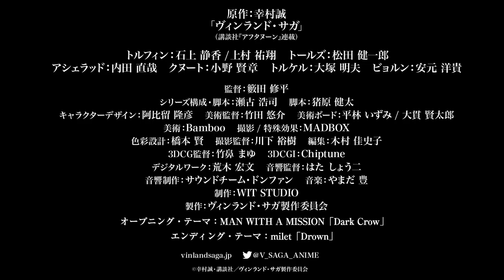TVアニメ「ヴィンランド・サガ 」第2クールオープニング・テーマ解禁 第6弾アニメPV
TVアニメ「ヴィンランド・サガ」
第2クールオープニング・テーマ ：MAN WITH A MISSION 「Dark Crow」

”愛から最も遠き戦士達の物語”
2019年7月7日(日) 24:10より NHK総合にて放送中
※関西地方は24:45より　※放送日時は変更になる可能性がございます

Amazon Prime Videoにて日本・海外独占配信中
日本では毎話放送開始１時間後より配信予定

■キャスト
トルフィン：石上 静香 / 上村 祐翔
トールズ：松田 健一郎
アシェラッド：内田 直哉　クヌート：小野 賢章
トルケル：大塚 明夫　ビョルン：安元 洋貴

フローキ：斧 アツシ　レイフ：上田 燿司
ヘルガ：高梁 碧 ユルヴァ：生天目 仁美
ラグナル：浦山 迅 ヴィリヴァルド：日野 聡　アスゲード：竹内 良太
スヴェン王：菅生 隆之　トルグリム：後藤 ヒロキ　アトリ：高橋 伸也
耳：古川 慎　アーレ：市来 光弘　ハーフダン：下山 吉光

■スタッフ
原作：幸村 誠「ヴィンランド・サガ」（講談社『アフタヌーン』連載）
監督：籔田 修平
シリーズ構成・脚本：瀬古 浩司
脚本：猪原 健太
キャラクターデザイン：阿比留 隆彦
美術：Bamboo ／ 特殊効果：MADBOX ／ 色彩設計：橋本 賢
美術監督：竹田 悠介 ／ 美術ボード：平林 いずみ/大貫 賢太郎 ／ 撮影監督：川下 裕樹
撮影：MADBOX ／ 編集：木村 佳史子 ／ 3DCG監督：竹鼻 まゆ
3D CGI：Chiptune ／ デジタルワーク：荒木 宏文
音響監督：はた しょう二 ／ 音響制作：サウンドチーム・ドンファン
オープニング・テーマ：MAN WITH A MISSION「Dark Crow」
エンディング・テーマ：milet「Drown」
制作：WIT STUDIO
製作：ヴィンランド・サガ製作委員会

■原作情報
「ヴィンランド・サガ」　原作者：幸村誠
講談社『アフタヌーン』（毎月25日発売）にて連載中
累計発行部数550万部突破
原作22巻発売中